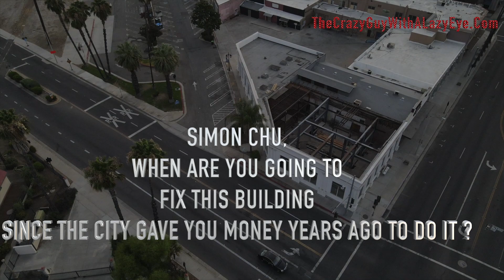let's take a flight around our town of hemet